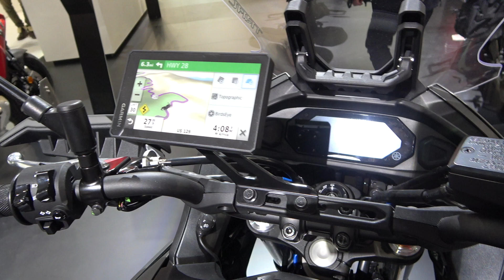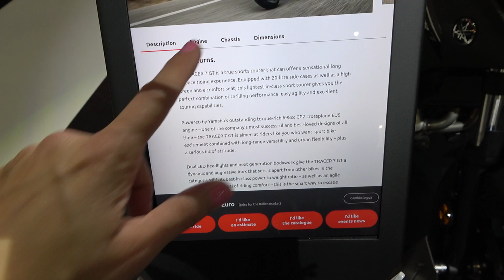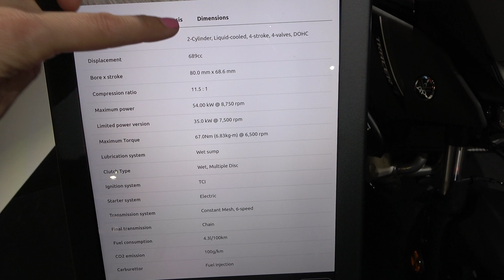The new 2022 YAMAHA TRACER 7GT motorcycle at EICMA 2021